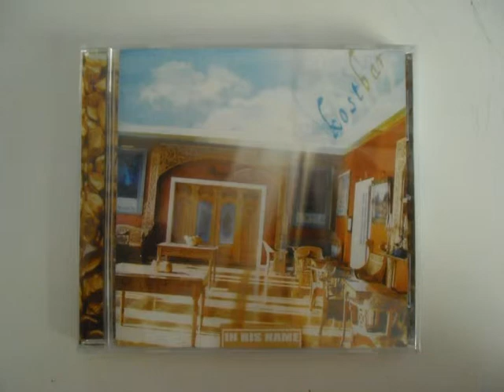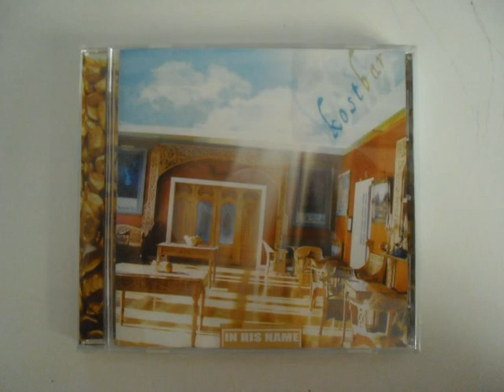In His Name - Blessed Be God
from the album kostbar
Lead Vocals: Max Reisinger, Damaris Reisinger
Backing Vocals: Damaris Reisinger, Katharina Müller, JJohannes Rankl, Simona Gallova, Lilly Rankl, Nina Gangl
Rhythm, Solo & Acoustic Guitar: Max rEISINGER
Sologuitar: Mathias Blum
Flute: Damaris Reisinger
Keyboards: Dominik Steinacher, Damaris Reisinger
Bass: Johannes Rankl
Percussion: Hannes Köstler, Stefan Kiene
Drums: Christoph "Gigi" Stampfer

Produced by In His Name
Mixed by Stefan Kiene, Gregor Salhofer, Alexandre Müller, Axel Latt
Masterd by Gregor Salhofer